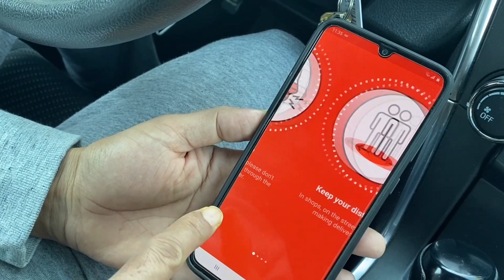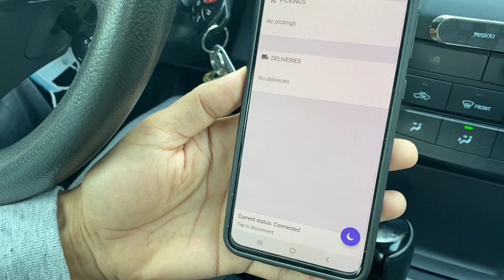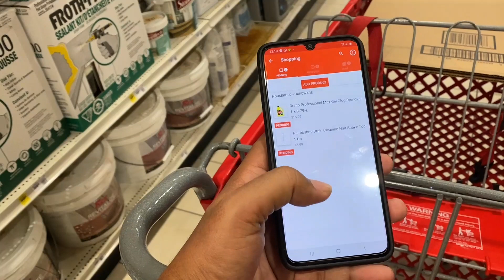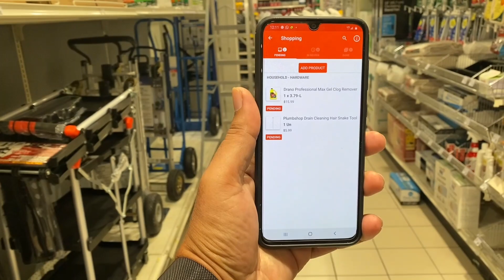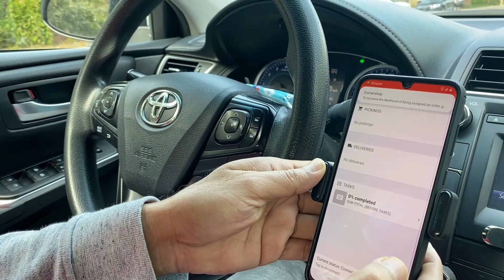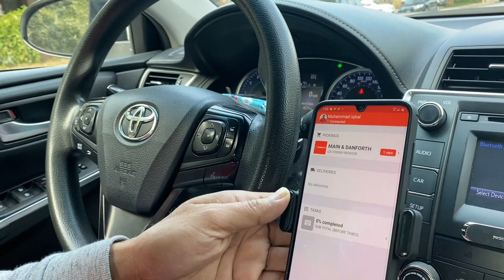New Delivery Job in Canada | Cornershop App |New Trend of Buying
Today in this vlog, I am going to discuss about the latest trend of Buying increases in Canada from an app named Cornershop. People are ordering groceries and taking advantage of this facility from the comfort of their homes. As well as hundreds of people like us are taking advantage of this app and earning some amount from this facility in Canada.

Cornershop is an on-demand grocery app that first launched in Chile and Mexico in 2015. The app allows users to order groceries for delivery in as little as 60 minutes, and has recently expanded into Canada and Peru.